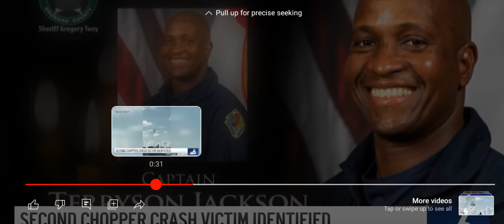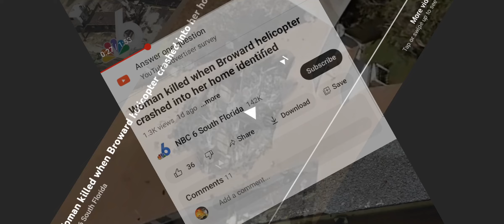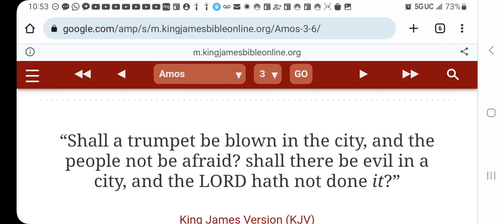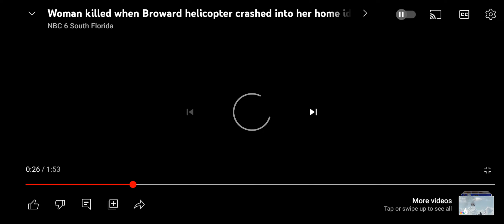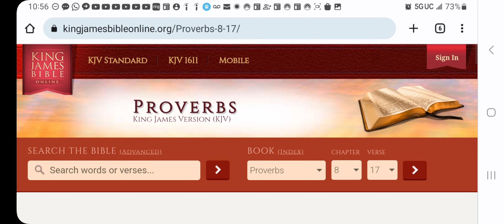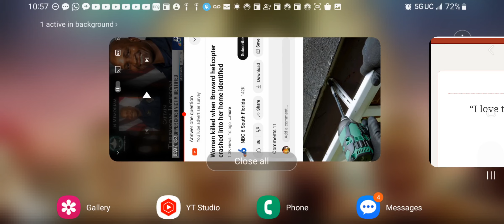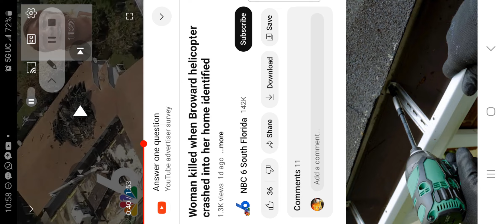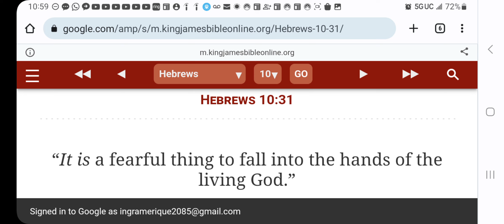THIS SHOULD MAKE YOU FEAR THE LORD❗️